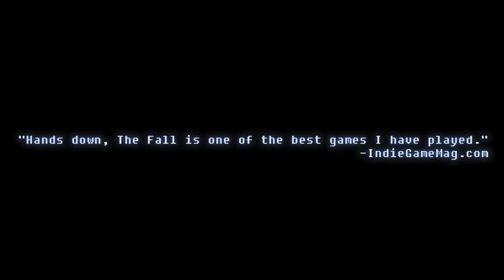👏 ¡CORRED! Hoy llega un NUEVO JUEGO GRATIS a la Epic Games Store (del 18/03/2021 al 25/03/2021) 😜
Que pasa lob@s! ¿Que tal estáis? Ahora podéis haceros con este juego completamente gratis. ¡CORRE Y APROVECHA ESTA OPORTUNIDAD!